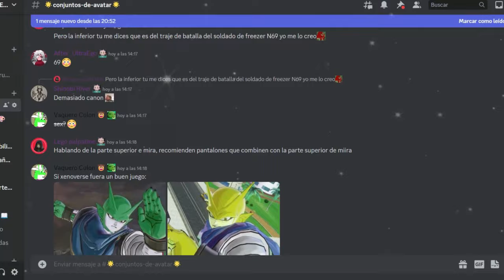LA MUERTE MAS TRISTE | Dragon Ball Xenoverse 2 | Historia Completa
Ey what a peks gente ¿Cómo están? Sean bienvenidos a otro capítulo de Historia de Xenoverse 2, espero que lo disfruten :D